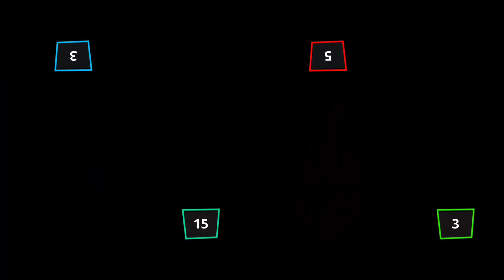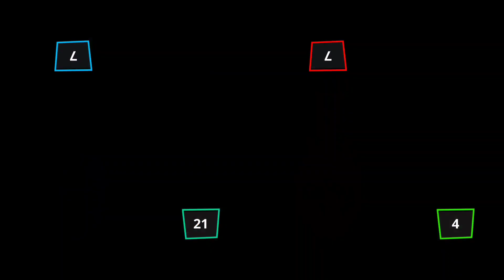Stickman Party Funy Best Minigames Random Tournament - Stickman Party 1 2 3 4 Player 2023 Part #67